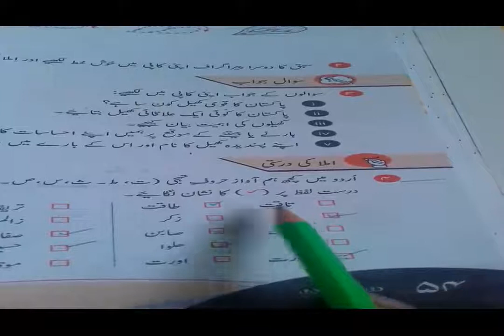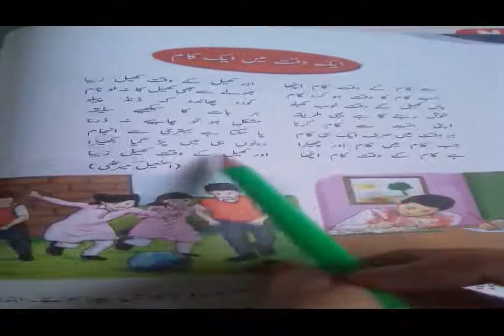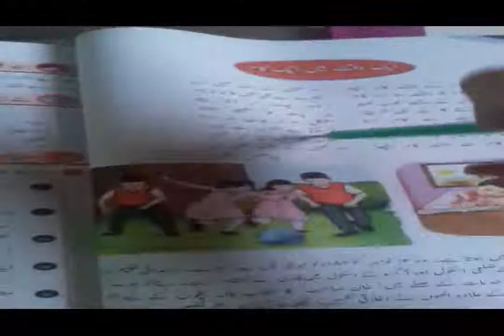GGSS 5th Urdu A lecture 3